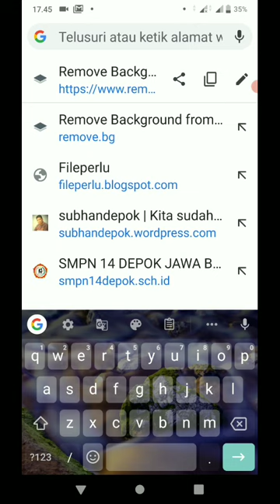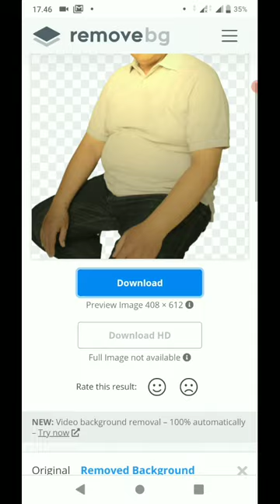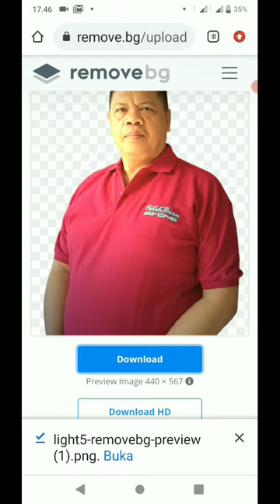CARA HAPUS BACKGROUND FOTO SUPER CEPAT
Video ini menjelaskan bagaimana cara menghapus Background Foto Orang atau benda dengan Super Cepat gak Ribed,
Menghapus Background cepat sangat dibutuhkan siswa ketika ada tugas membuat poster atau tugas lainnya